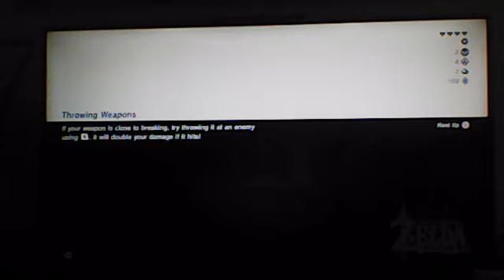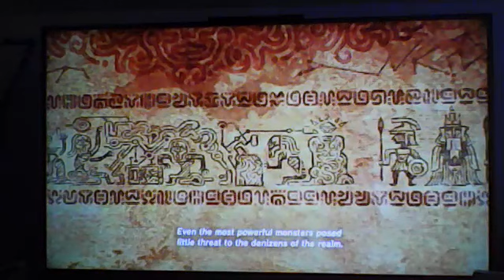Breath of the Wild Gameplay Ep. 3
Ep.3!!! going to Kakiriko and Hateno Villiage!